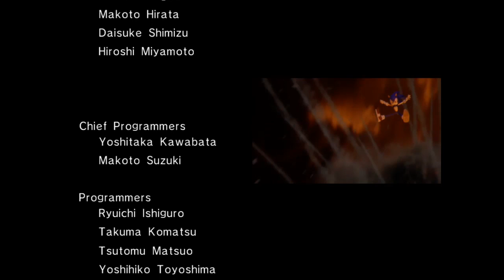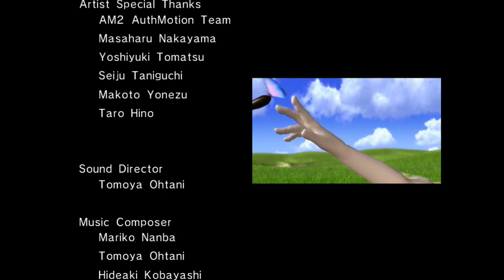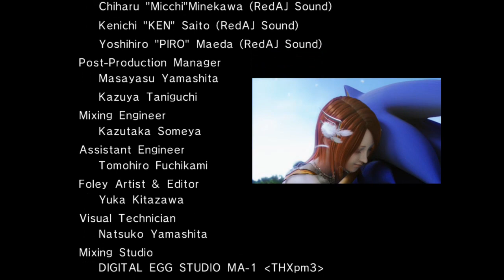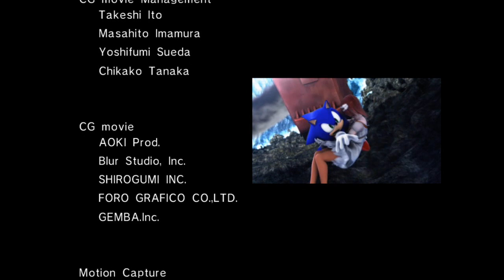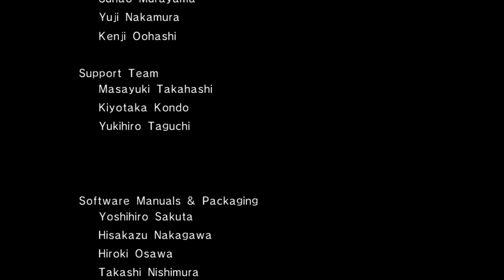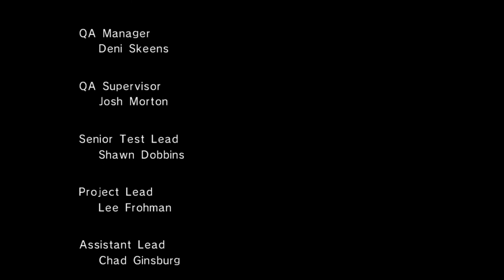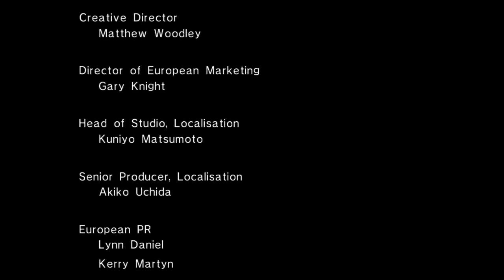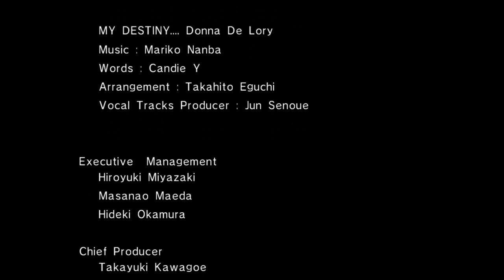Sonic VS the Camera-Sonic '06 (Part 8)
This is so annoying!

Nintendo Switch Friend Code: SW-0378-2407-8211
PSN: dsj120682
Nintendo ID/MiiVerse: DSJ_Brigade
Nintendo 3DS Friend Code: 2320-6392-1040